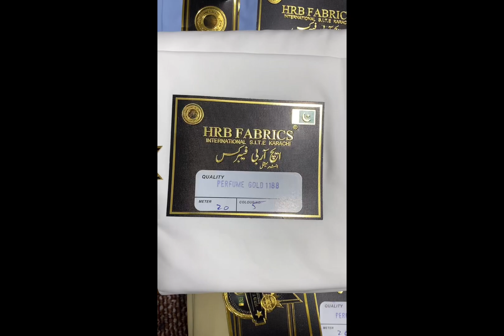PERFUME GOLD BY HRB(GN TEX) AVAILABLE AT WALI TEX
gents dree design
Gents drees
Gents drees design 2023